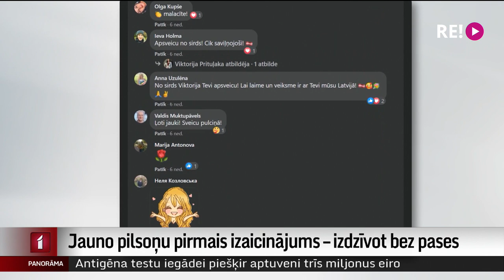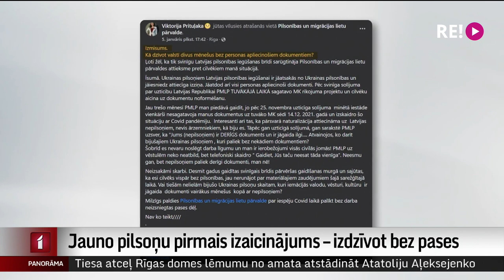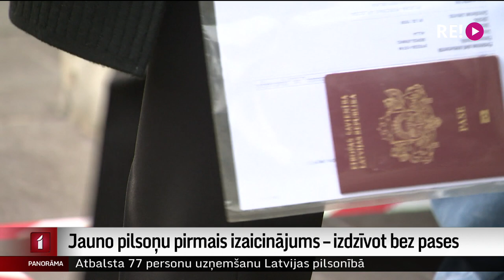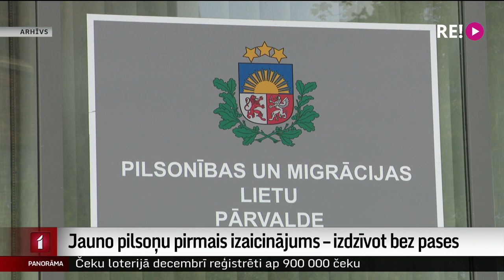Jauno pilsoņu pirmais izaicinājums – izdzīvot bez pases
Ukrainiete Viktorija kopš 2011. gada dzīvo Latvijā. Viņa šeit pabeidza augstskolu, strādā par tulkotāju un arī savu nākotni saista ar Latviju.
Tādēļ Viktorija apzinīgi nokārtoja naturalizācijas eksāmenus, deva jaunā pilsoņa svinīgo solījumu un izpildīja prasību oficiāli atteikties no Ukrainas pilsonības un pases. Taču Latvijas pilsoņa pasi joprojām nav saņēmusi.
Kādēļ tā? Skaidroja kolēģis Ģirts Zvirbulis.